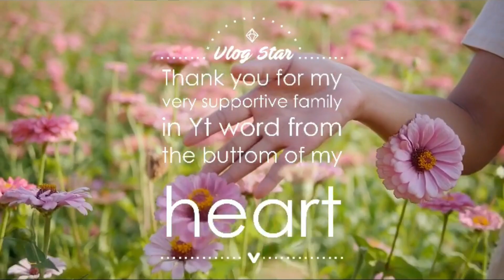KIMCHI PRIDERICE/MARIAM VLOG OFW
very simple and delicious kimchi rice u well love it